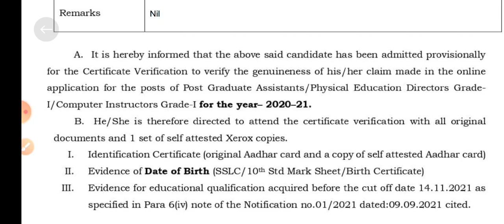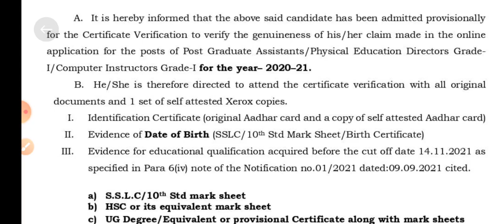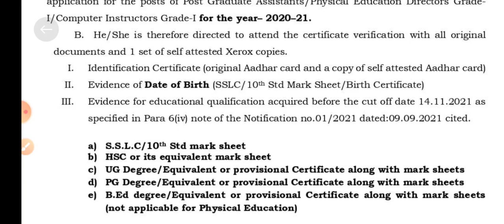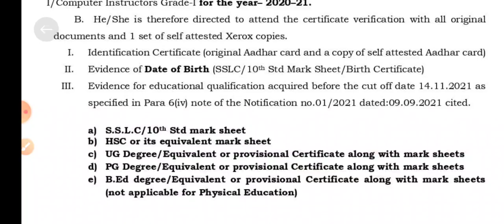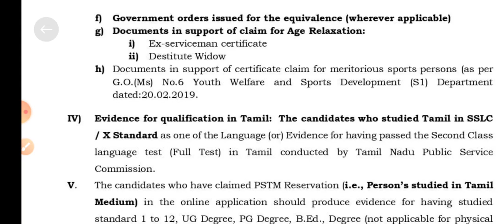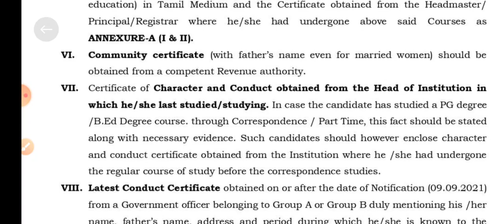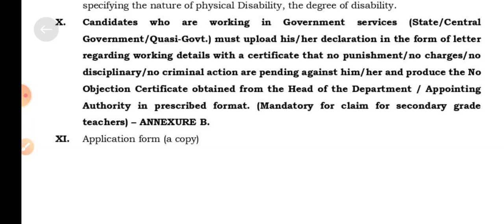PG TRB 2022 CV முக்கிய அறிவிப்பு...